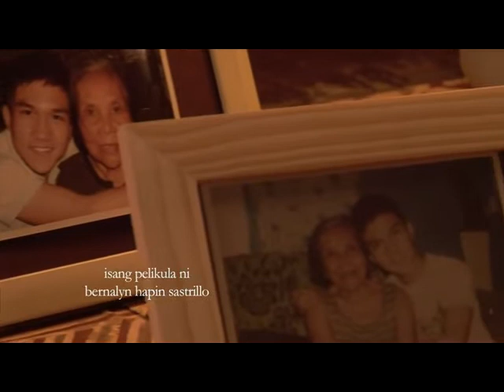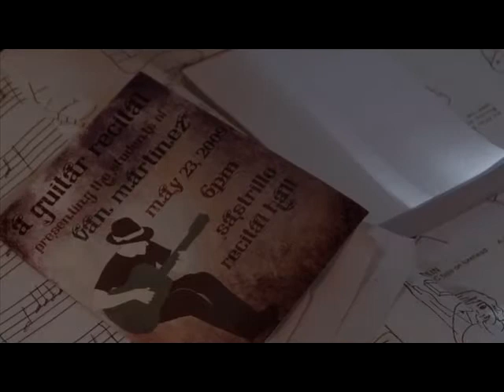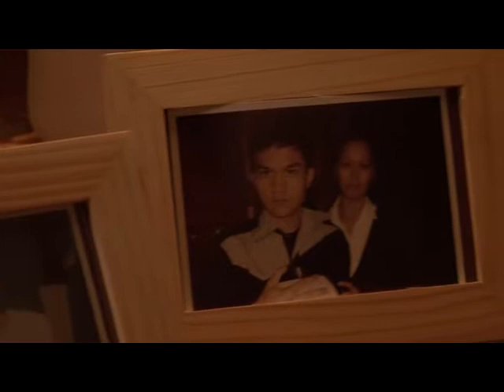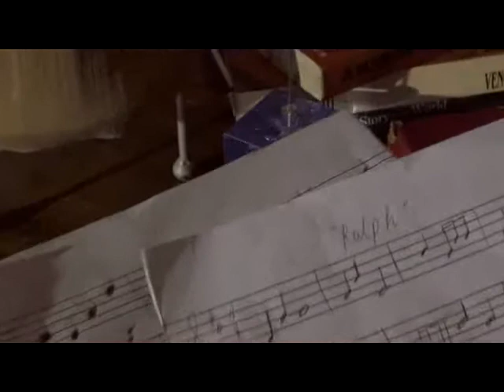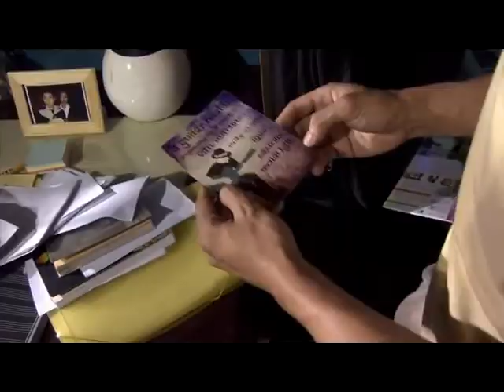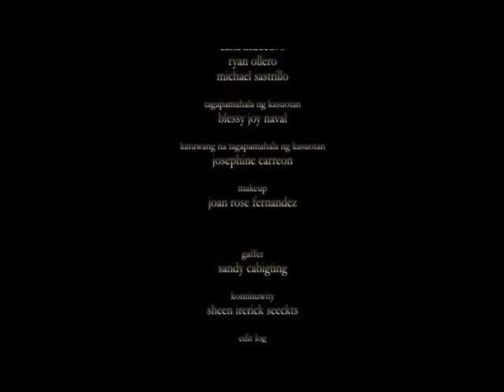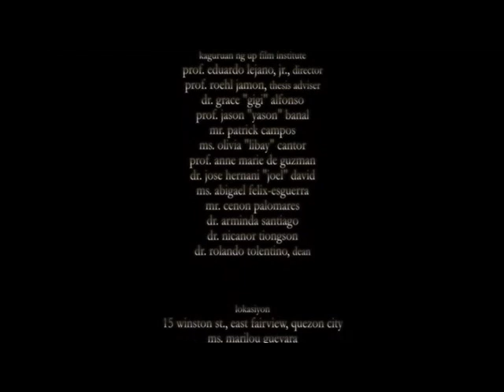UYAYI - Deaf Actress Angela Balan